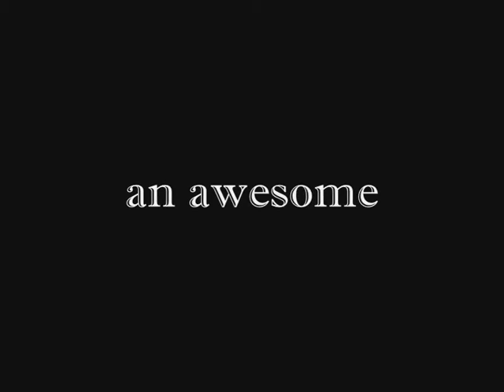Monk Team Trailer 2006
Regardez plutôt !